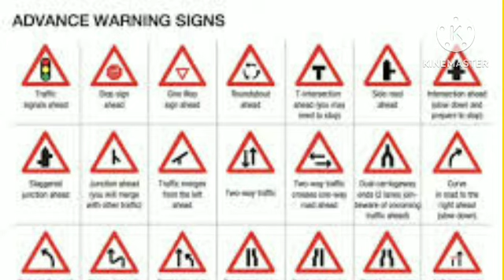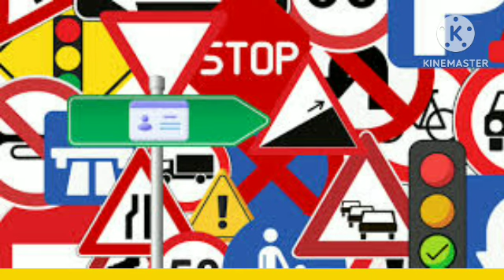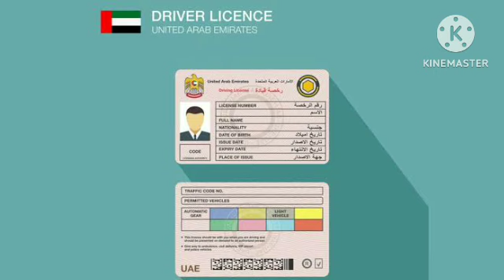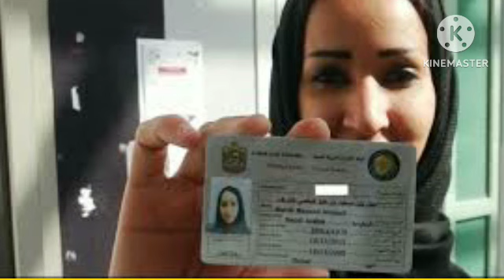Dubai 👉driveri_ licence _new_ rule _2024!!how get licence in UAE 👉 ड्राइवरी लाइसेंस वाले ध्यान दे?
Dubai driveri licence new rule 2023!!how get  licence in UAE!! ड्राइवरी लाइसेंस वाले ध्यान दे!!

Dubai ki dravar laincenc  2024
Dubai new rull dravar laincenc.
Good company in dubai 2024
Dubai me company kaise change kare
Dubai me lebour ka kitna salary hota hai
Dubai me plumber ka kitna salary hota hai
Dubai me Electrician ka kitna salary hota hai
Dubai 5 Big company
Dubai me meson/marbal ka kam kaisa hota hai
Dubai N01 Big company